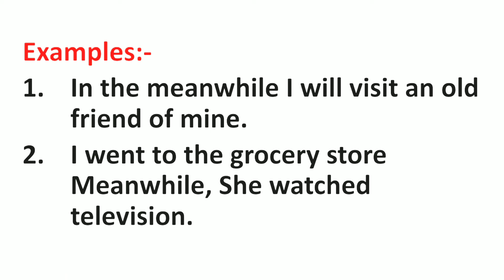Meanwhile Meaning in Hindi | Meanwhile ka Matlab kya hota hai | Word Meaning English to Hindi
Meanwhile Meaning in Hindi | Meaning of Meanwhile | Meanwhile का हिंदी में मतलब | English to Hindi vocabulary |

Aaj ki Is Video Me Maine Aapko Meanwhile Ka Matlab Kya hota hai Hindi mein, Meanwhile Ka definition or Meanwhile Word Ke Sentence ka Example ko batlaya hai.